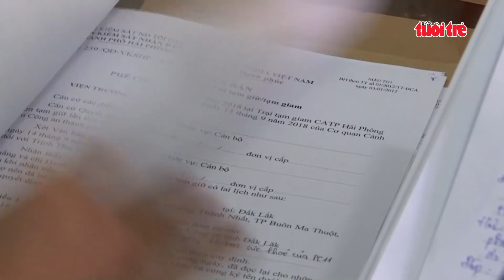Bắt nữ giám đốc công ty chiếm đoạt gần 30 tỷ đồng của nhiều người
📣Sáng nay, ngày 22-9 Phòng cảnh sát hình sự Công an tỉnh Đắk Lắk cho biết vừa di lý đối tượng Trịnh Thu Trang (33 tuổi) trú phường Thành Nhất, TP. Buôn Ma Thuột, trốn truy nã tại TP.Hải Phòng về đơn vị để tiếp tục điều tra về hành vi Lạm dụng tín nhiệm chiếm đoạt gần 30 tỷ đồng